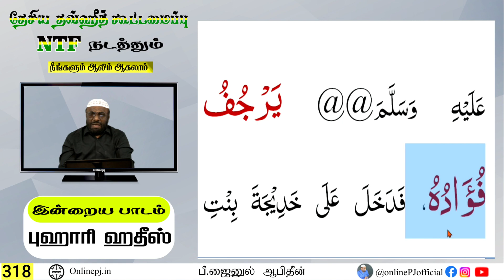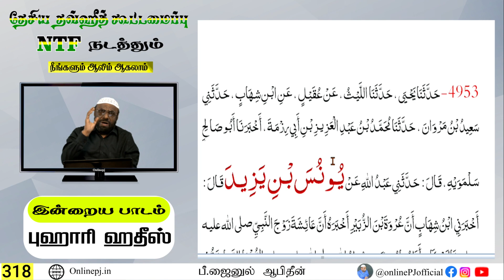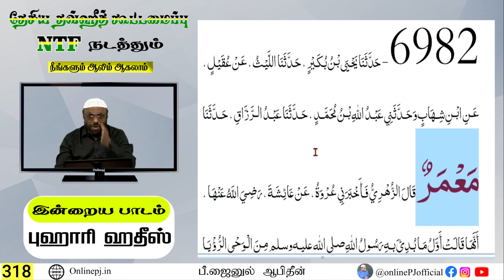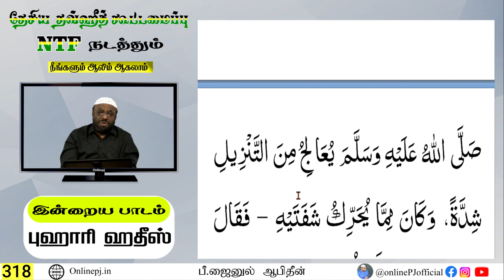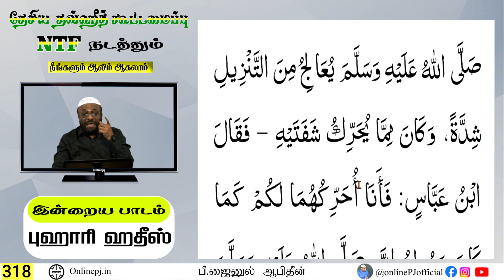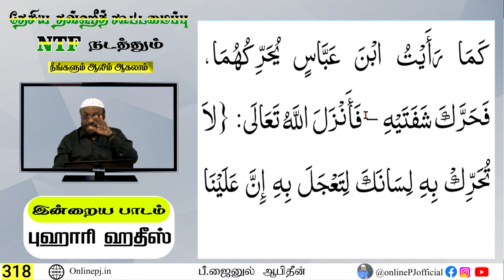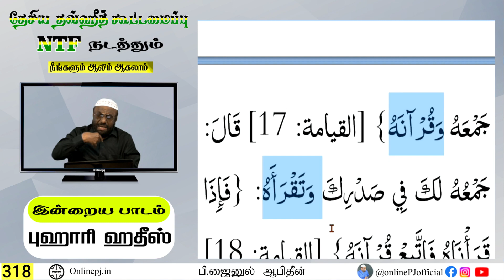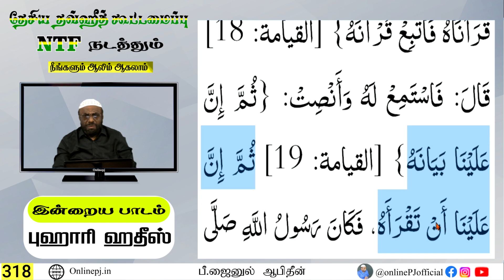நீங்களும் ஆலிம் ஆகலாம் - பாகம்-318┇ஆன்லைன் ஆலிம் வகுப்பு┇P. Jainul Abideen┇PJ┇Aalim Class